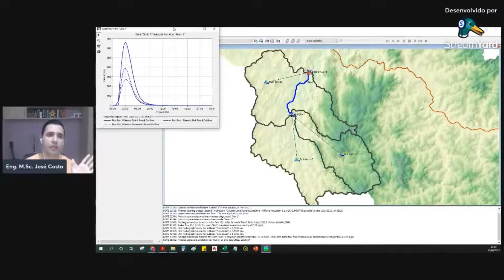Como pegar informações do hidrograma HecRas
Como obter resultados da modelagem hidrológica do HecHMS?

Com o modelo já simulado no HecHMS, podemos obter os resultados da simulação clicando com o botão direito diretamente no objeto (subbacias, trechos de rios, junções, etc...) no campo gráfico.

Temo as opções de visualizar os resultados das seguintes formas:

1 - Graficamente. Podemos ver o hidrograma de cheia.
2 - Tabela resumida. Podemos ver os resultados resumidos como: Volume escoado, chuva excedente...
3 - Tabela completa. Podemos ver todas as variáveis calculadas e apresentadas no formato de tabela, onde podemos extrair para o excel, por exemplo.